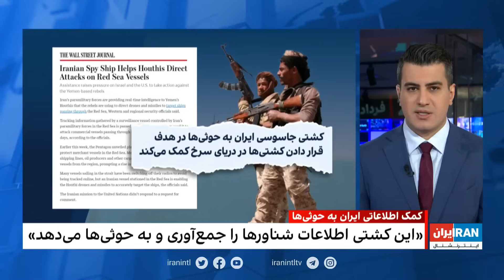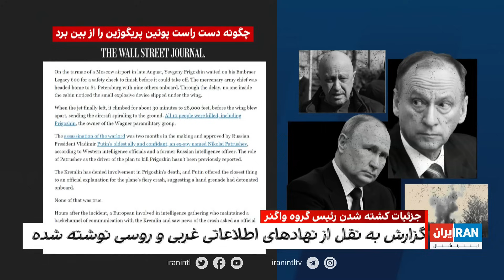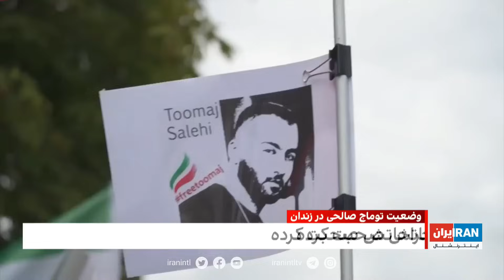‏‏‏۲۴ با فرداد فرحزاد: میانجیگیری آمریکا میان اسرائیل و لبنان برای کاهش تنش‌ها